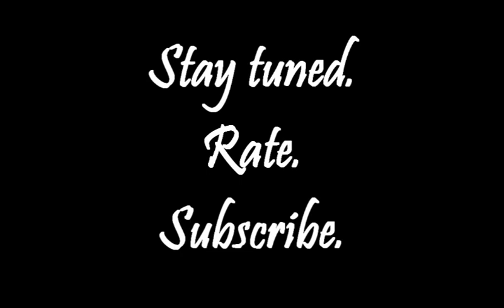Andrey "DjuXa" Turanov 09 edit HQ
A collection of clips I had on my drive. Safe trainings to everyone! ;) HQ version